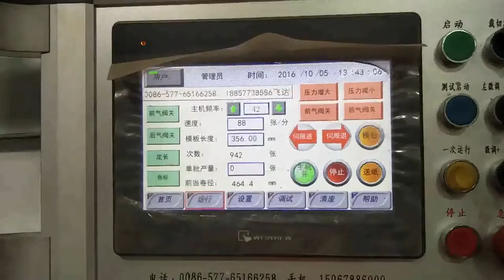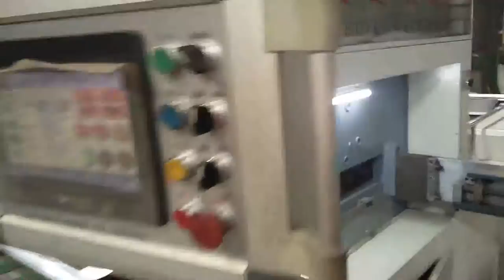youtube video #-9ZQHGaLnRU